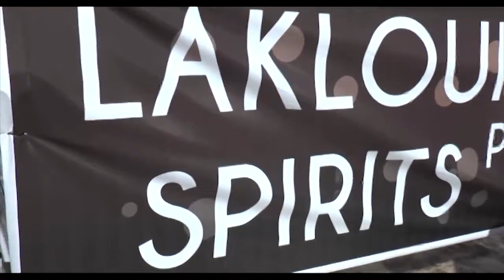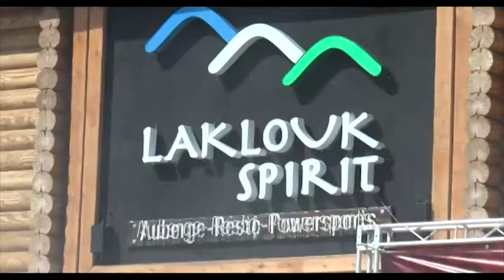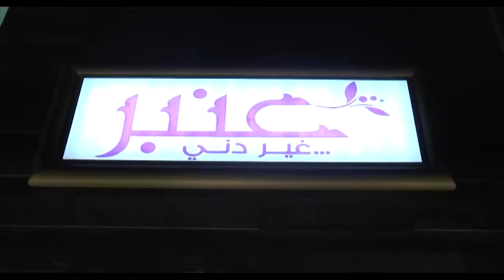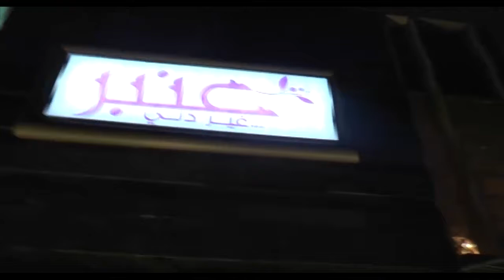DAY 3 - Miss Europe World 2017